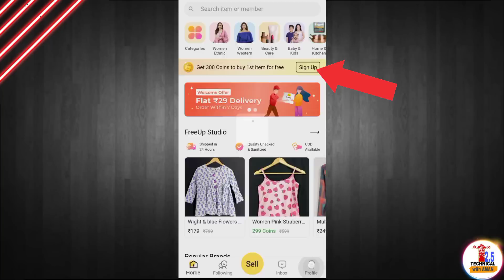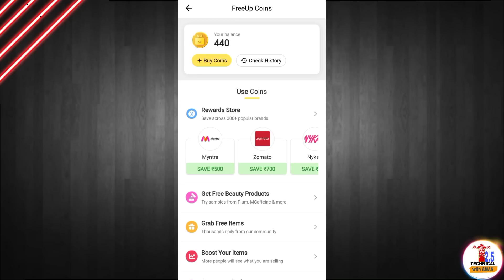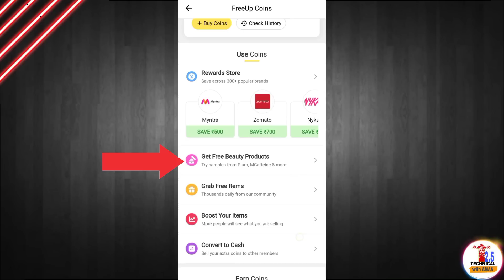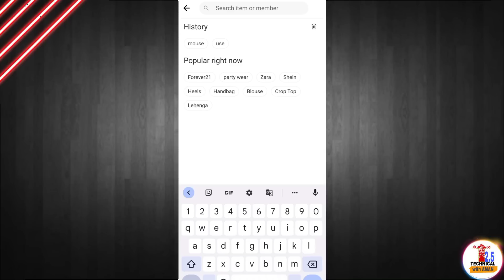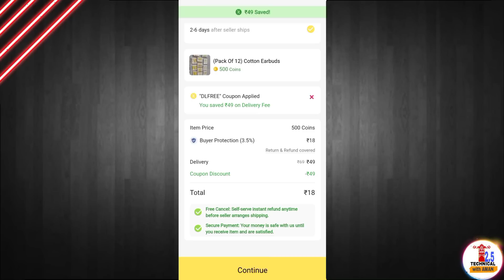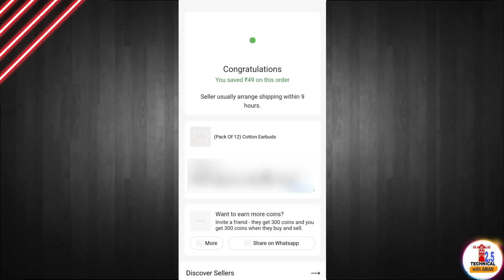2023 freeup unlimited free shopping trick || ₹500 free shopping || free shopping app 2023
2023 freeup unlimited free shopping trick || ₹500 free shopping || free shopping app 2023

Your Queries -
1. how to buy free products
2. free shopping kaise kare
3. free shopping apps 2023
4. freeup refer bypass trick
5. free up app invite code